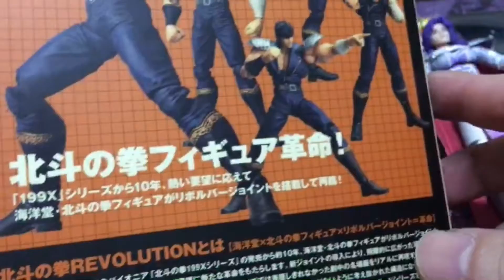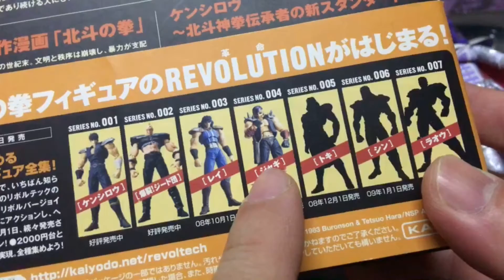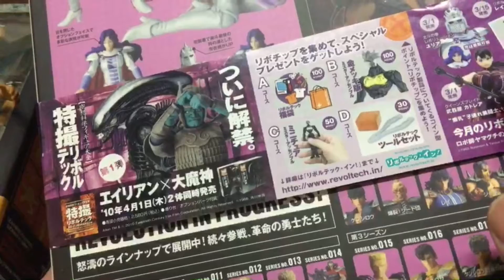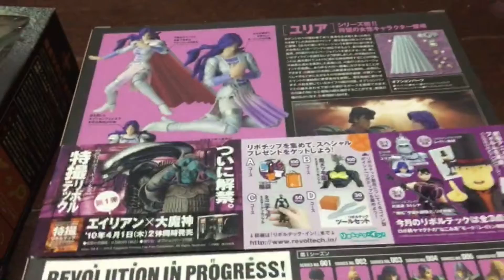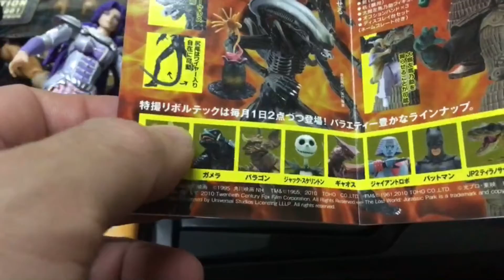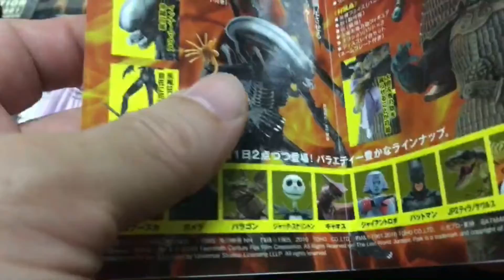Valentine Special คู่รักจากการ์ตูนดัง โดย แอดมิน Duke by The Action Figures Hub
เนื่องในโอกาสวันแห่งความรัก Valentine Day ทางเราจึงจัดวีดีโอพิเศษสำหรับวันแห่งความรัก โดยคราวนี้เป็นตาของแอดมินดุก ที่จะให้ทุกคนได้ชมฟิกเกอร์คู่รักจากการ์ตูนในตำนาน ฤทธิ์หมัดดาวเหนือ ระหว่างเคียชิโร่กับยูเรียกันครับ